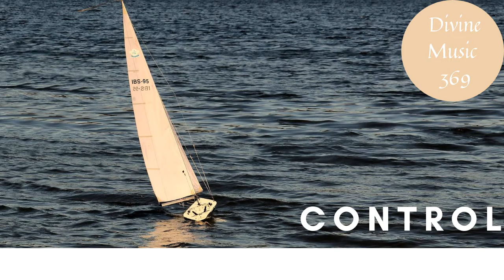CONTROL( No copyrights Music) Divine Music 369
"Divine Music 369 (No Copyrights Music)
“The only love affair I have ever had was with music.” – Maurice Ravel